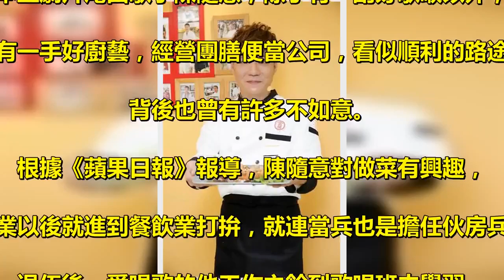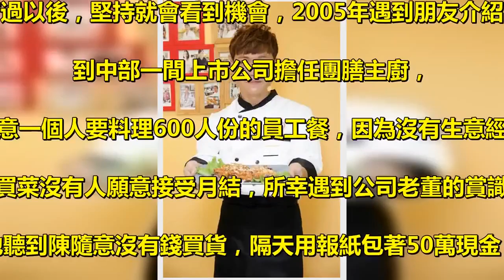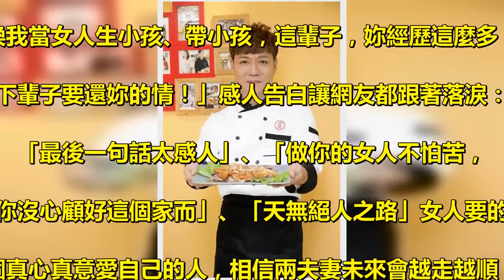一夜輸了20萬！總鋪師歌手「遇貴人創業年收6千萬」 妻子20多年不離不棄讓他好心疼：下輩子還妳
本土劇片尾曲歌手陳隨意，除了有一副好歌喉以外，. 更有一手好廚藝，經營團膳便當公司，看似順利的路途，. 背後也曾有許多不如意。 . 根據《蘋果日報》報導，陳隨意對做菜有興趣，. 畢業以後就進到餐飲業打拚，就連當兵也是擔任伙房兵，. 退伍後，愛唱歌的他工作之餘到歌唱班去學習，. 認識了現在的老婆謝宜君，兩個人漸漸有好感而在一起，. 而這時，也是陳隨意人生考驗的開始。 . 圖片來源：中時電子報 . 那時候的陳隨意，剛退伍沒有錢，. 涉世不深的他傻傻當了歌唱老師的連帶保證人，最後老師跑路，. 30萬的債務變成他來背，面對債務，他根本不敢跟當時女友、. 現在的老婆謝宜君說。那時候，陳隨意的爸爸因為肝病僅剩一年的時間，. 為了讓爸爸看見自己成家立業，他問謝宜君願不願意跟自己結婚，. 謝宜君爽快就點頭答應，婚後為了養育一兒一女，. 她也辭掉幼稚園的工作當全職媽媽。 . 圖片來源：自由時報 . 為了讓家人出門不用風吹雨淋，陳隨意偷偷向媽媽借了60萬買車，. 分期付款一個月還2萬。廚師的收入並不穩定，他們一開始過得很窮很苦，. 小孩逛夜市吵著要吃牛排時，夫妻兩個人帶著小孩進去只點一客牛排，. 肉都給孩子吃，夫妻二人不停地喝著免費的紅茶與玉米濃湯充飢。. 而老婆謝宜君也為了省油錢，懷孕八個月挺著大肚子騎車出門，. 那時下著大雨，謝宜君就因為路滑摔車，幸虧沒有流 產。 . 圖片來源：蘋果日報 . 陳隨意不捨老婆跟孩子陪他一起苦，預借現金「以卡養卡」，. 被循環利息逼得喘不過氣，竟然想靠賭一把翻身，. 卻在一夜之間輸掉20萬，不想再拖累妻兒的他決定要離婚，. 老婆知道原因以後不但沒有責備他，還溫柔說著：. 「我們可以窮，只要全家人在一起就好。. 」謝宜君甚至自己出面跟債主協商，一個月分期還五千元。 . 圖片來源：自由時報 . 苦過以後，堅持就會看到機會，2005年遇到朋友介紹，. 到中部一間上市公司擔任團膳主廚，. 陳隨意一個人要料理600人份的員工餐，因為沒有生意經驗，. 去買菜沒有人願意接受月結，所幸遇到公司老董的賞識，. 他聽到陳隨意沒有錢買貨，隔天用報紙包著50萬現金，. 霸氣的跟他說：「你先把這些拿去創業吧！」陳隨意的好廚藝，. 加上老董一開始為他介紹客戶，口碑慢慢做起來，. 一年營業額可以做到6千萬。 . 圖片來源：中時電子報 . 會成為歌手也是多虧老婆的鼓勵，. 謝宜君幫他報名八大《亞洲新人歌唱》大賽，. 好歌喉讓他一舉得勝，還能跟台語天后江蕙一起合唱《返來阮的夢》，. 讓更多人聽到他的歌聲，更成為豪記唱片的歌手，. 但是在他心裡，唱歌是副業，團膳才是主業。 . 老婆謝宜君20幾年來，在他低潮的時候不離不棄，. 陳隨意也感性地對她真情告白：「下輩子再做夫妻，. 換我當女人生小孩、帶小孩，這輩子，妳經歷這麼多，. 下輩子要還妳的情！」感人告白讓網友都跟著落淚：. 「最後一句話太感人」、「做你的女人不怕苦，. 怕的是你沒心顧好這個家而」、「天無絕人之路」女人要的不多，. 真的就是一個真心真意愛自己的人，相信兩夫妻未來會越走越順，恩恩愛愛～ .